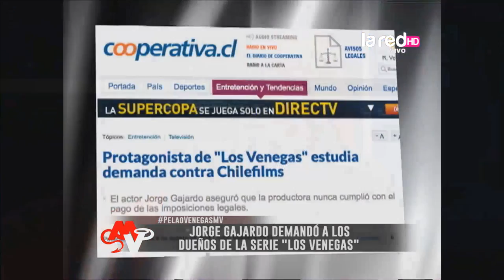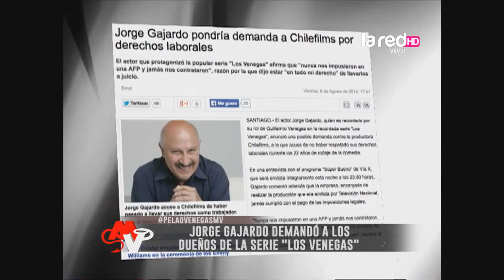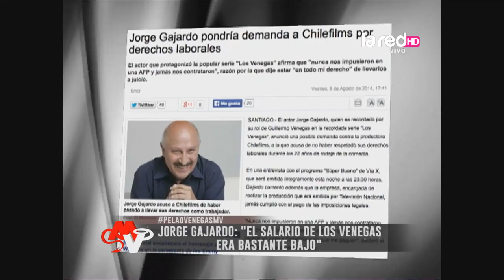Jorge Gajardo: "Nos pagaban 55 mil por capítulo"